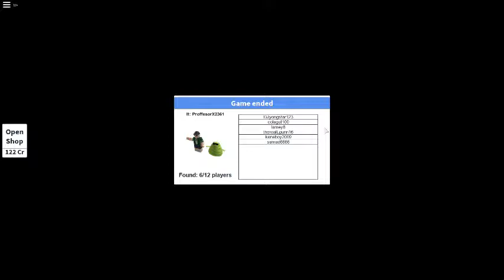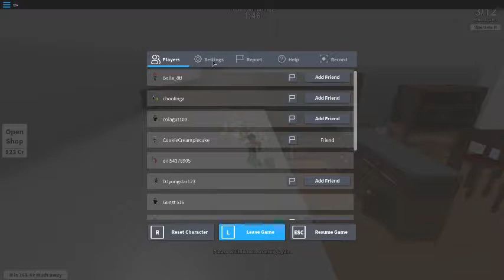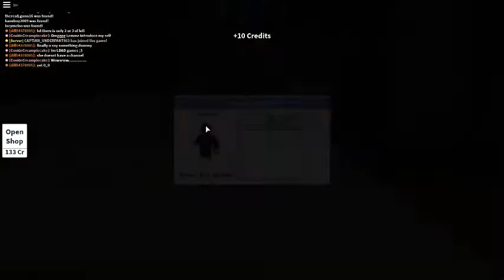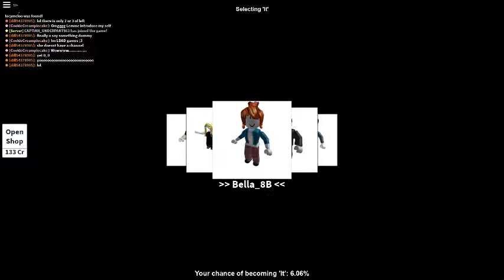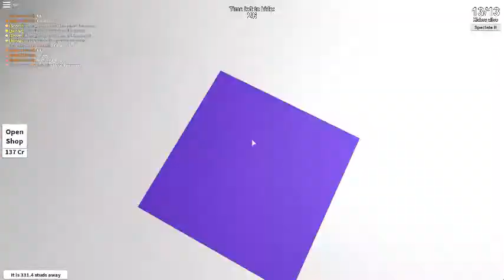Hide and Seek Extreme with my Sister!!!!(roblox hide and seek extreme)